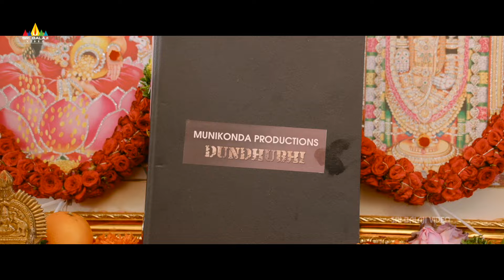Mirnalini & Sunil's Superb Comedy | Organic Mama Hybrid Alludu | Latest Kannada Dubbed Movie Scenes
Watch & Enjoy Organic Mama Hybrid Alludu Latest Kannada Dubbed Movie Scenes on @SriBalajiKannadaMovies